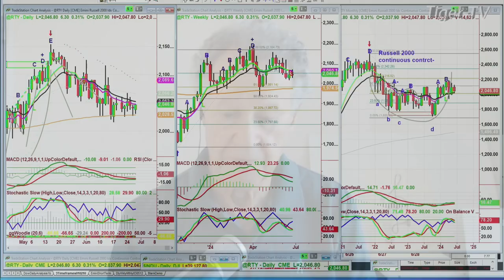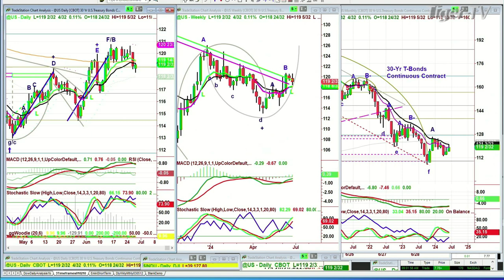June 27th 9AM ET Market Update on TFNN - 2024